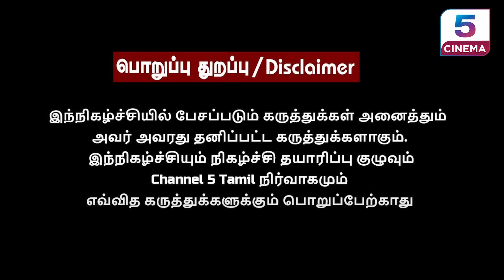KGF 3-ல் இணைவாரா அஜித்? | Valaipechu Anthanan | Suriya | Karthi | Kanguva | Lyca productions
𝗖𝗵𝗮𝗻𝗻𝗲𝗹 𝟱 𝗖𝗶𝗻𝗲𝗺𝗮 :
Let's start the Journey of Worldwide Cinema contents, Latest trailers, Celebrity Interviews, Celebrity special events, public opinion, Movie Updates Review in Channel 5 Cinema. Cheers guys 🤙🏻